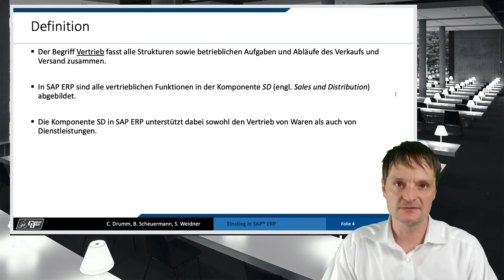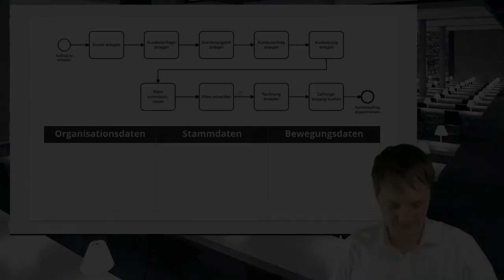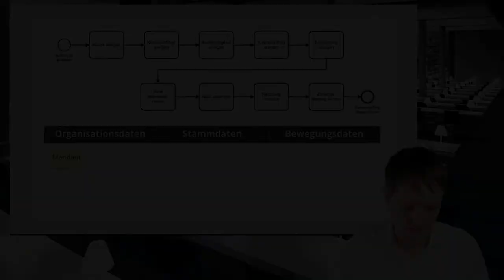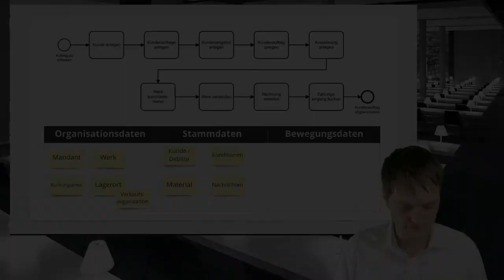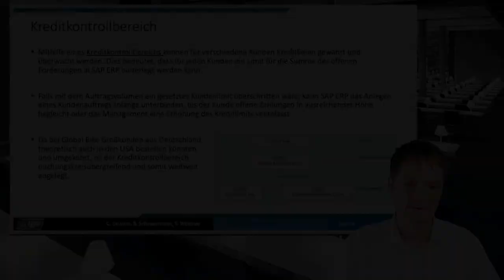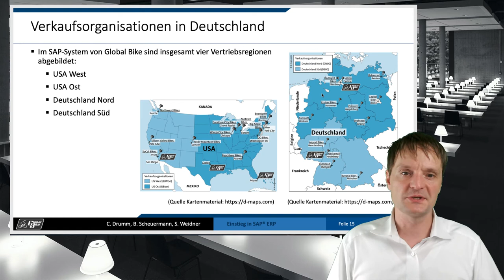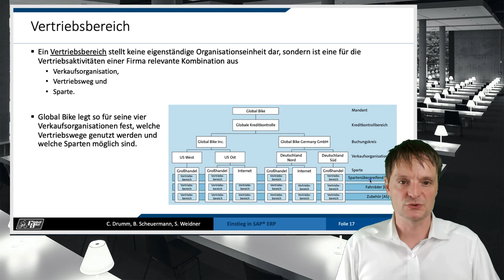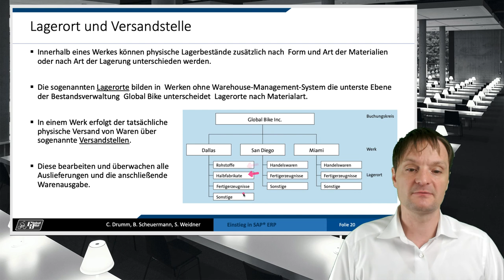Grundlagen und Organisationsdaten im Vertrieb in SAP S/4HANA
Table of Contents:

00:00 - Begrüßung und Überblick
01:09 - Betriebliche Aufgaben und Akteure im Vertrieb
03:32 - Erweiterter Kundenauftragsprozess bei Global Bike
06:52 - Organisations-, Stamm- u. Bewegungsdaten
12:37 - Prozessvarianten im Vertrieb
14:18 - Organisationsdaten im Vertrieb
14:27 - Mandant und Buchungskreis
15:15 - Kreditkontrollbereich
16:25 - Verkaufsorganisation
18:30 - Vertriebsbereich, Vertriebslinie u. Sparte
19:42 - Vertriebsbereiche bei Global Bike
22:41 - Werke
23:49 - Lagerorte